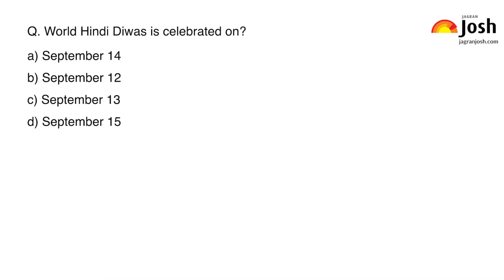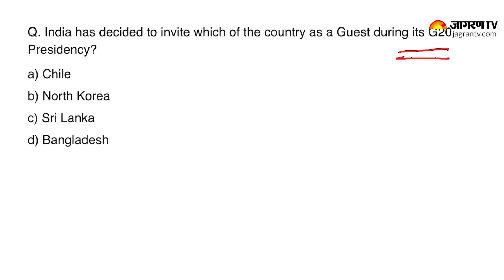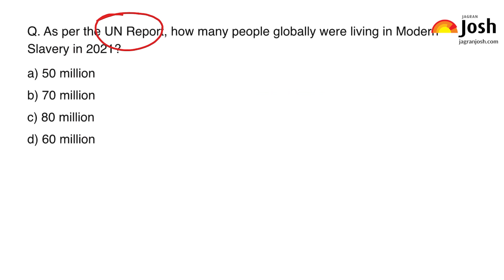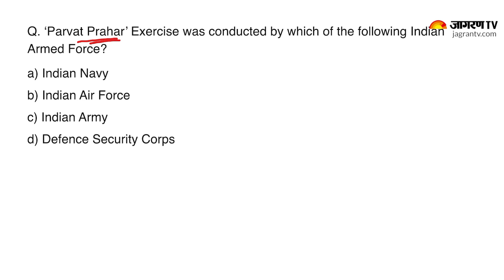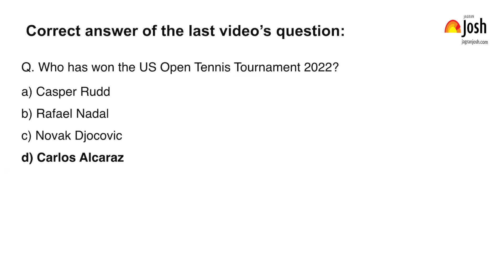Current Affairs 2022 | Sep 14, 2022 | Current Affairs In Hindi